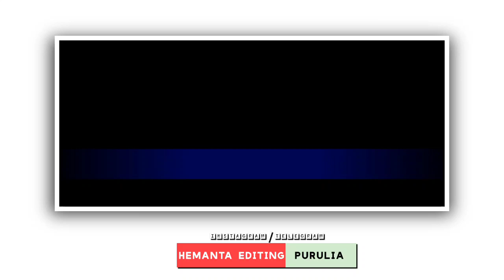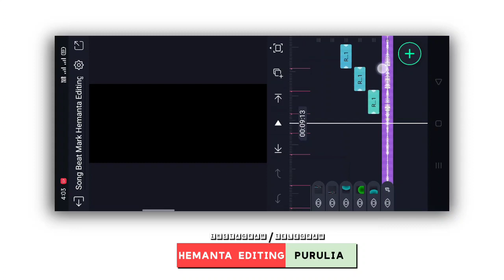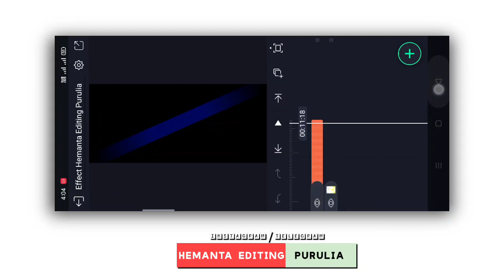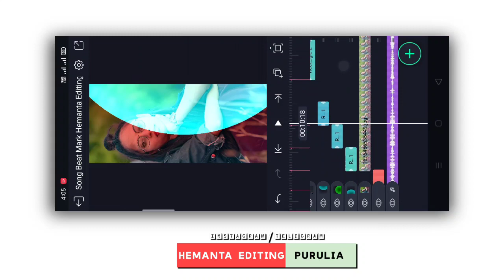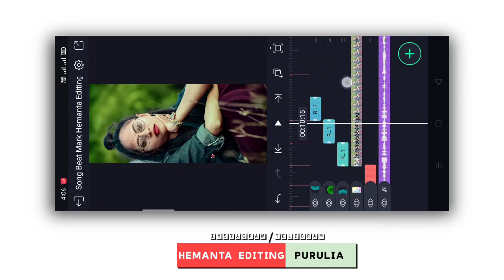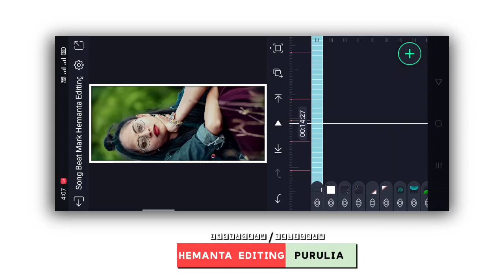Hindi Old Remix Song Status Video Editing | Dil Pe Mera Tera Intezaar Hua Hai Status Video Editing